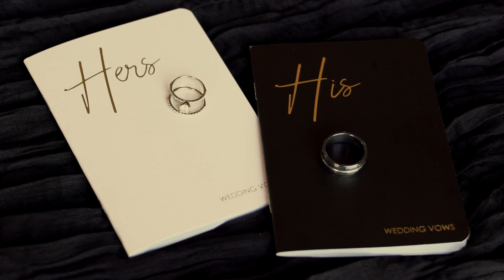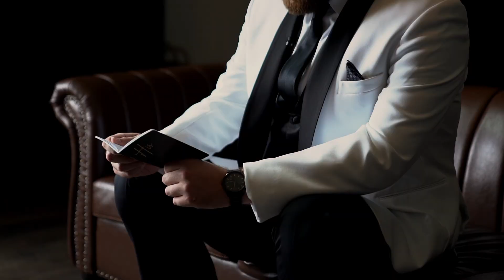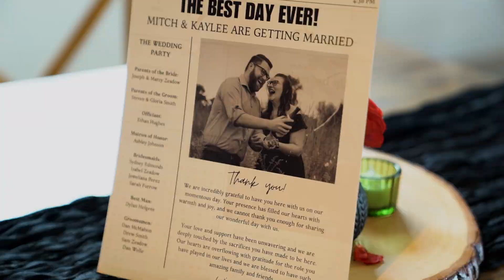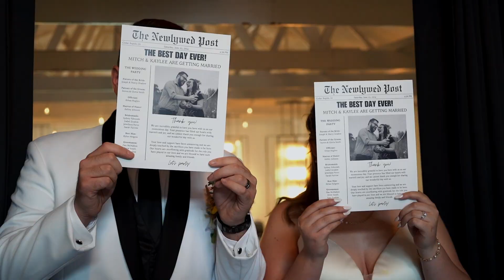Kaylee and Mitch Smith